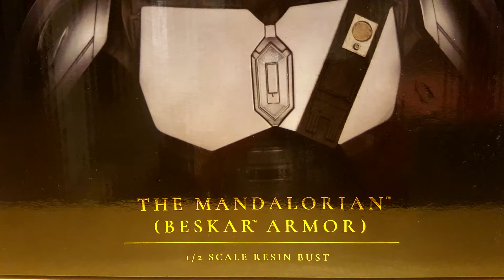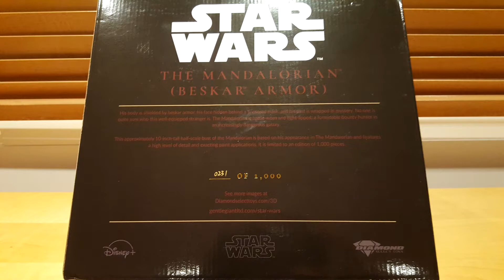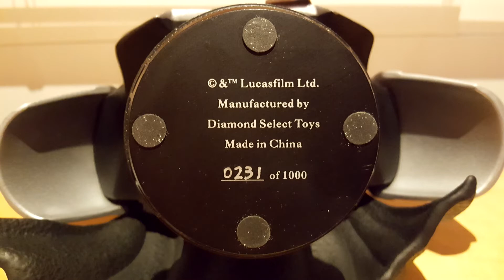Revue du Demi-Buste du Mandalorian (Armure Beskar) de Legends in 3-Dimensions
Cette semaine, nous faisons la revue du Demi-Buste du Mandalorian (Armure Beskar) de la série Legends in 3-Dimensions fait par Diamond Select.